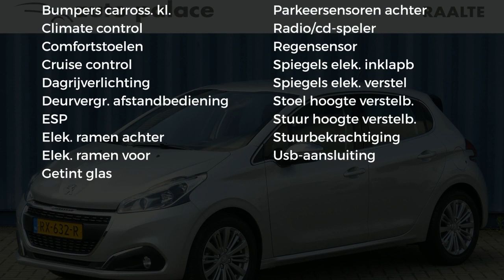Peugeot 208 1.2 Puretech 82pk Allure |Navigatie|Airco|Pdc